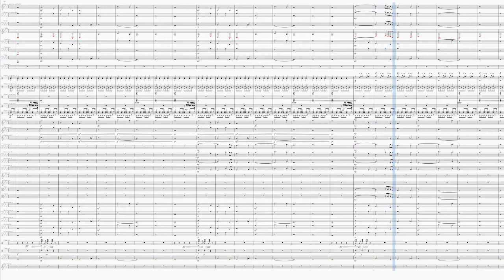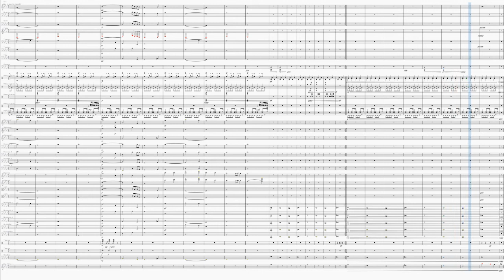Castle Crashers - "Dark Skies" sheet